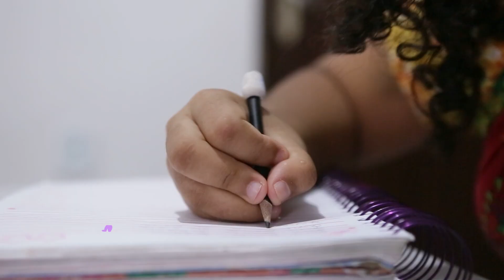Joyce, 16 anos; Jeferson, 6 anos; Maria Luiza, 3 anos